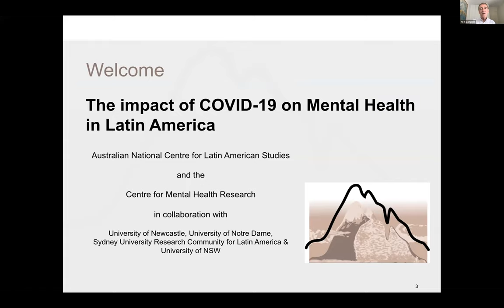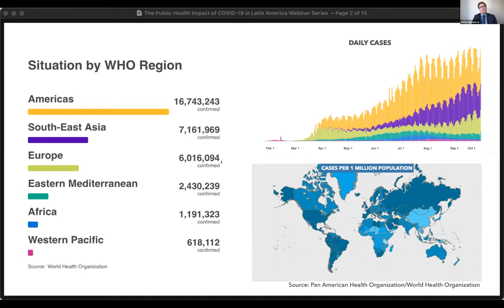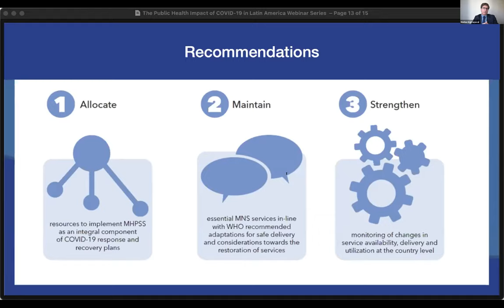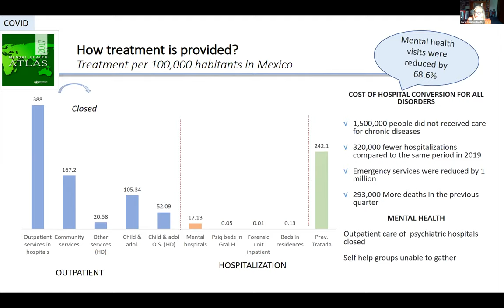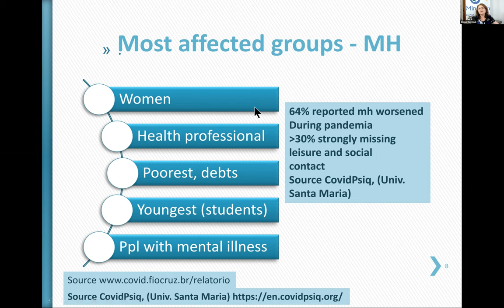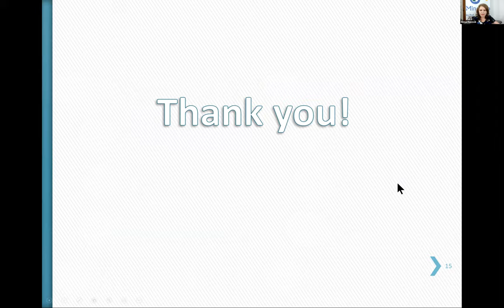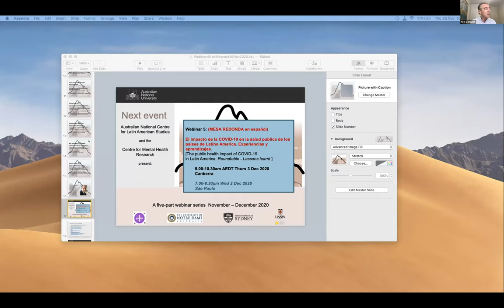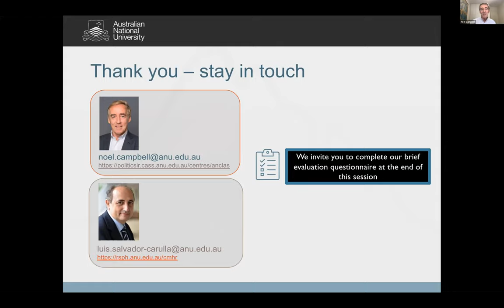Webinar 4 (English) - Impact on Mental health in Latin America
The Evidence: Understanding the situation in Latin America. The first recording in a five-part webinar series co-hosted by the ANU Centre for Mental Health Research (CMHR) and the Australian National Centre for Latin American Studies (ANCLAS). The team delve into the diversity of responses to COVID-19 in six Latin American countries, gain an insight into the social, economic and mental health impacts; and the variety of scientific, public health and policy approaches taken.